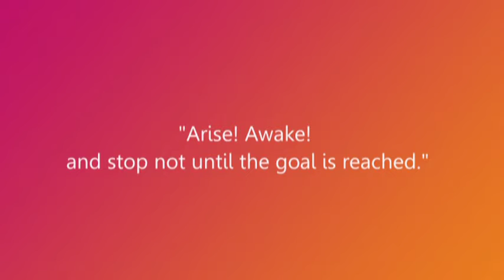Swami Vivekananda: "Arise! Awake! and stop not until the goal is reached."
"Arise! Awake! and stop not until the goal is reached."

- Swami Vivekananda